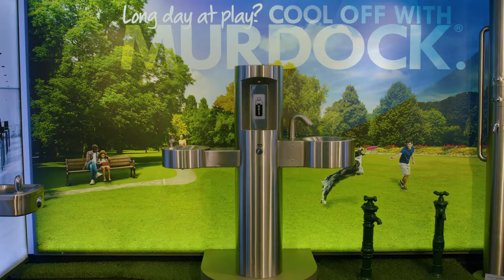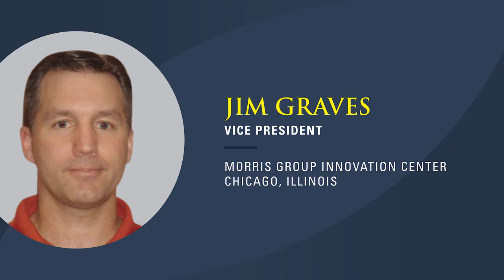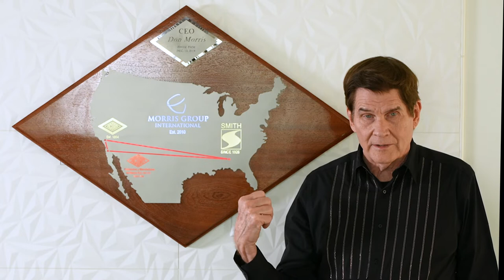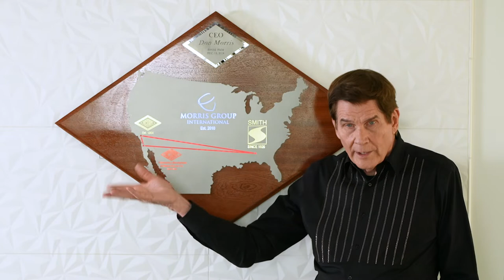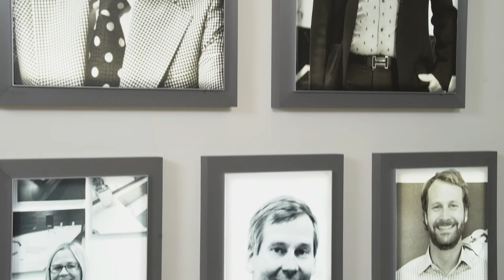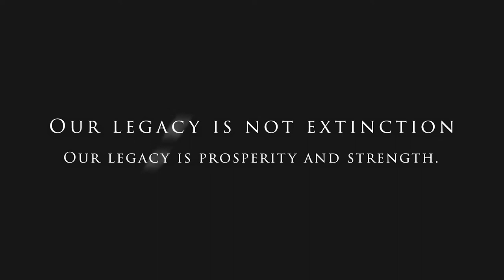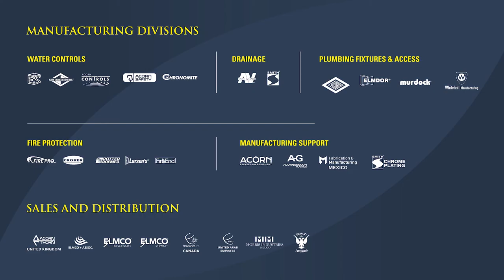Morris Group International